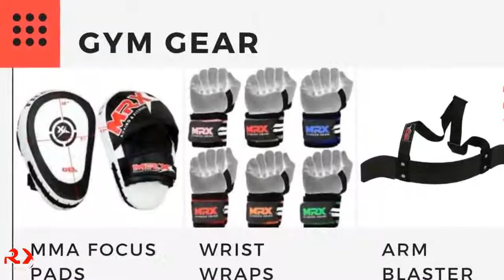best Quality sailing gloves by MRX Inc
MRX Products is a USA based, high-quality brand name offering high quality mma men boxing shorts exclusively developed for boxing and strength training.We are specialist manufacturers and exporters of boxing and strength training products.feel free to contact for any query at